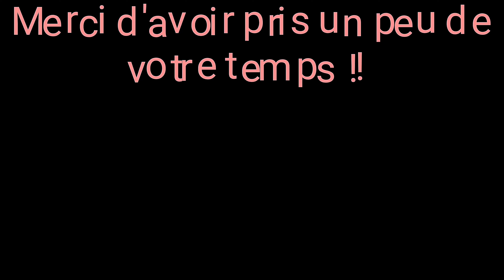Drone : Le Mont Beuvray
Mont Beuvray et son sommet enneigé mi novembre 2019